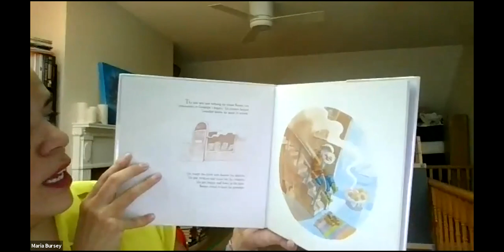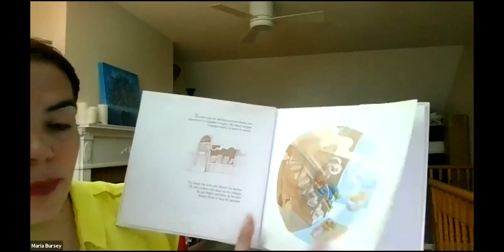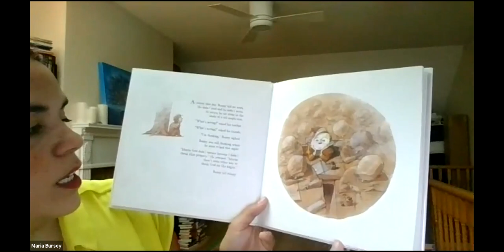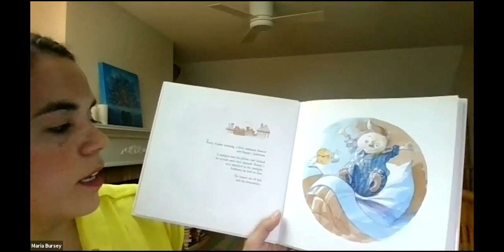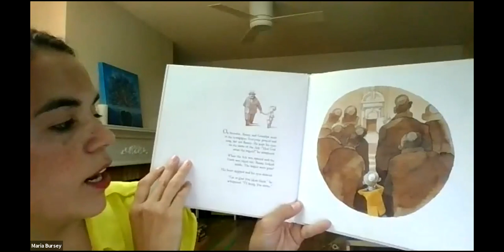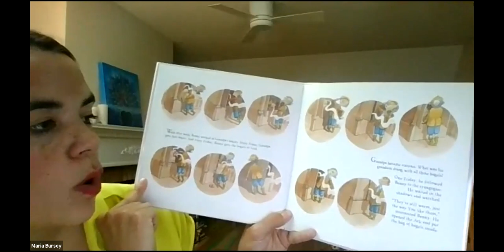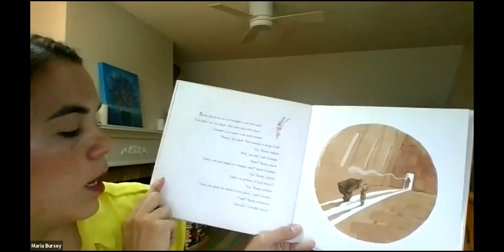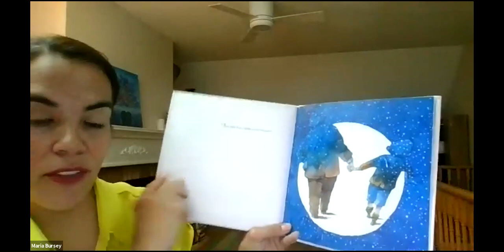August 16, 2020 - Reverend Maya Douglas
St. Andrews United Church

Rev. Katherine Selby(she/her)

wherever you are from,
however many times you have been to prison,
whatever you doubt or believe,
however many tattoos you do or don't have,